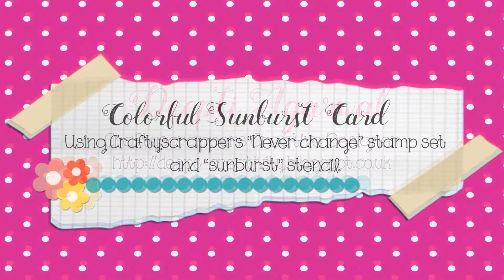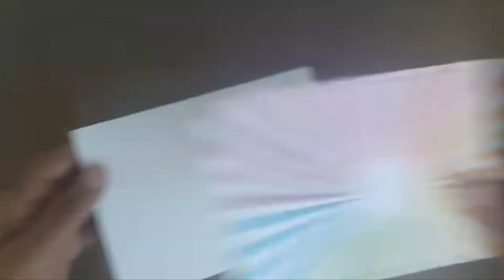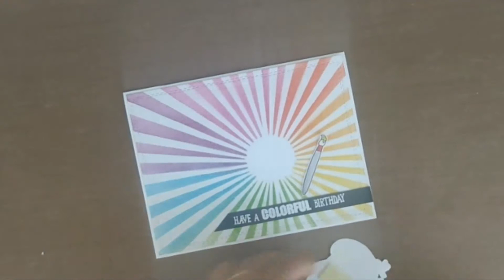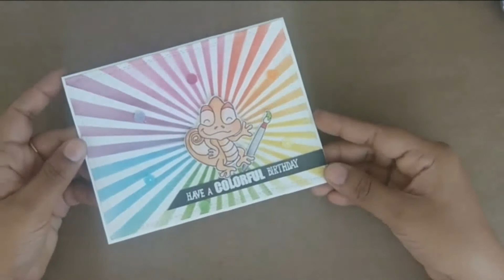COLORFUL SUNBURST "NEVER CHANGE" STAMP CARD: By DT DEEPTI AGGARWAL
4.WATERCOLOR PAPER

 arts and craft supply store in INDIA.

Video Credit: JZ DIGITALS PVT LTD.